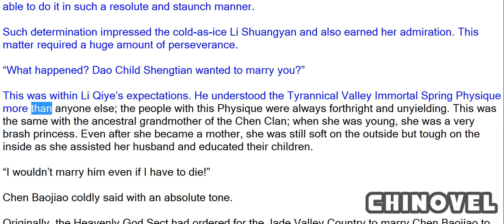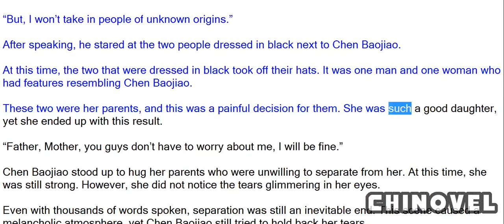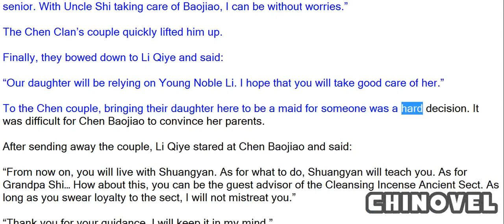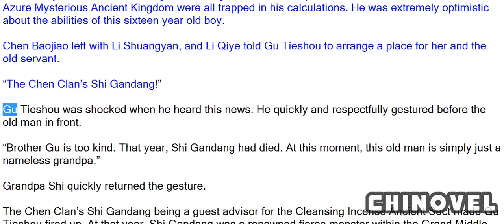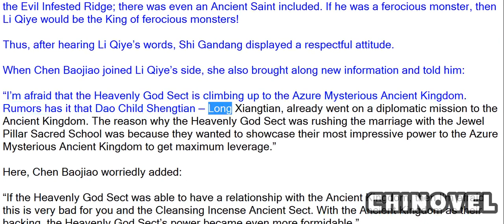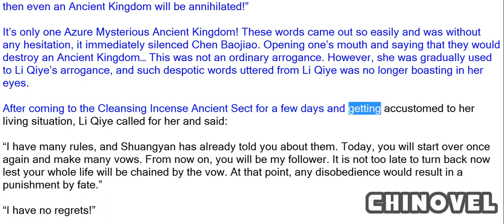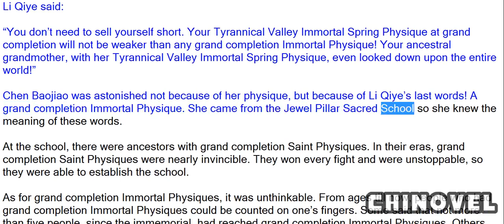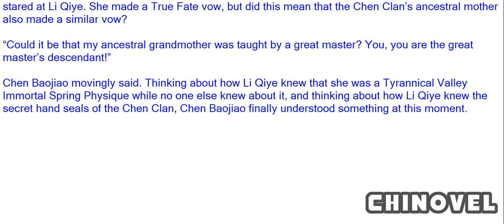Emperor's Domination, Chapter 149 Tyrannical Valley Immortal Spring Physique 1